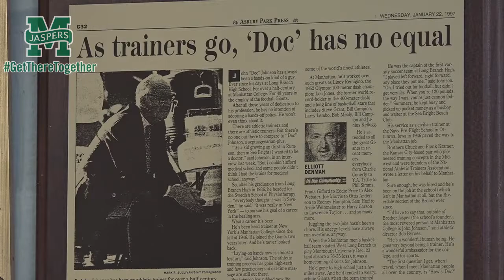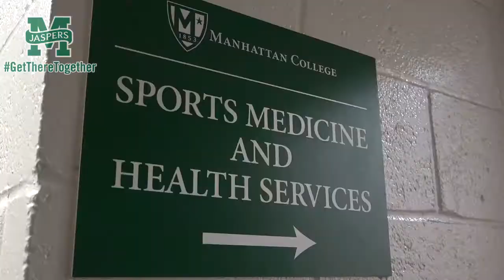Enhancing Sports Medicine at Manhattan College